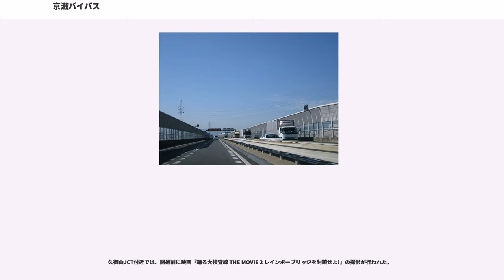京滋バイパス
京滋バイパス（けいじバイパス、）は、滋賀県草津市から京都府乙訓郡大山崎町に至るバイパス道路である。一般国道1号・24号・478号のバイパス道路としてバイパス一般道、自動車専用道路、高速自動車国道により構成されている。

一般道路と高速道路(自動車専用道路および高速自動車国道)に分かれる。

石山IC - 宇治西IC間の山岳部以外の部分については地域交通を担う道路として一般道（側道）が整備されている。

国道24号交点 - 大久保バイパス交点までの区間は国道24号、瀬田東IC - 石山寺三丁目交点及び大久保バイパス交点 - 国道1号枚方バイパス交点までの区間は国道1号としてそれぞれ指定を受けている。

なお、国道24号交点 - 宇治市隼上り間については、宇治市道莵道槇島線として指定されている。

国土交通省

24時間交通量（平成17年度道路交通センサス）
両端で名神高速道路に接続しており、大津市街・京都市街を迂回するだけではなく、名神高速道路を補完する道路としての役割も兼ね備えている。高速道路ナンバリングによる路線番号は「E88」が割り振られている。

計画当初の京滋バイパスは、瀬田東IC - 巨椋ICであり、純粋に大津市街・京都市街を迂回する役割のみを担う国道1号のバイパスとしての位置付けであった。

その後の計画で、名神高速道路の渋滞緩和と京都府の環状道路の機能を持つ道路づくりの必要性から、国道9号バイパスであった京都丹波道路と京滋バイパスを結ぶ路線、京都第二外環状道路が計画され、瀬田東JCTと大山崎JCTで名神高速道路と接続するようにした。京都丹波道路を含む京都縦貫自動車道と京都第二外環状道路は国道478号に指定され、一貫した整備が続けられた。ただし京都第二外環状道路のうち、久御山淀IC - 大山崎JCTは名神高速道路の改築事業として建設された。

以上の経緯のため、事業路線名は以下の3つに分かれる。

2003年8月10日に大山崎JCT - 久御山JCTが開通し、これにより瀬田東JCT - 大山崎JCTは名神高速道路と京滋バイパスの2ルート化が完成した。道路名では、利用者の分かりやすさおよび連続性から、大山崎JCT - 瀬田東JCTにおいて京滋バイパスとされた。また、それまで名神高速道路栗東方面から京滋バイパスに入るには瀬田東ICの出口料金所でそれまでの通行料金を支払ってから京滋バイパスに流入し、南郷ICまたは南郷本線料金所で京滋バイパスの通行料金を支払っていたが、瀬田東ICが直結化されて瀬田東JCTとなり、同時に南郷本線料金所が廃止されて名神高速道路と同一の料金体系に組み込まれることになった。そのため、瀬田東ICから京滋バイパスを利用した場合を除き、大山崎JCT-瀬田東JCT間は京滋バイパス経由でも名神高速道路経由として取り扱われ、通行料金も同額である。名神高速道路ETC割引制度の対象道路としても、大都市近郊区間であり早朝夜間割引・深夜割引等が適用される。

※1：上り線に登坂車線あり。

降雪時には通行止になる場合がある。
24時間体制で除雪作業を行っている名神高速が代替ルートとなるため、京滋バイパスの除雪作業は後回しになることがあり、規制解除に時間がかかる場合がある。

24時間交通量（台）　道路交通センサス

名神高速道路に並行して新名神高速道路が計画されている。現在は亀山JCT - 草津JCT、高槻JCT/IC - 神戸JCTが供用されているが、この新名神高速道路の大津JCT - 城陽JCT/ICと八幡京田辺JCT/IC - 高槻JCT/ICの一部が京滋バイパスと並行しているため既にバイパス機能を果たしているとし、建設・供用しても十分な需要が見込めないとした旨の意見書を道路関係四公団民営化推進委員会委員であった猪瀬直樹東京都副知事が当時の小泉純一郎内閣総理大臣に提出したことにより「当面着工しない区間」に指定され建設が凍結されていた。

しかし京滋バイパスは上記のような建設の経緯から休憩施設となるサービスエリア・パーキングエリアが1箇所も存在しない、瀬田東JCT・大山崎JCTでの再合流で渋滞しやすい、名神高速道路に比べてカーブや勾配がきつく線形が悪いなど名神高速道路のバイパスを想定した道路とはなっていないため、特に交通集中期や名神集中工事期間において十分にバイパス機能が果たせているとは言えない状況である。

このため2012年に大津...